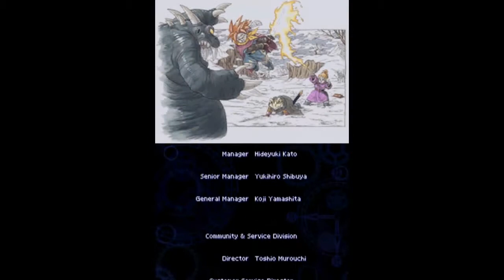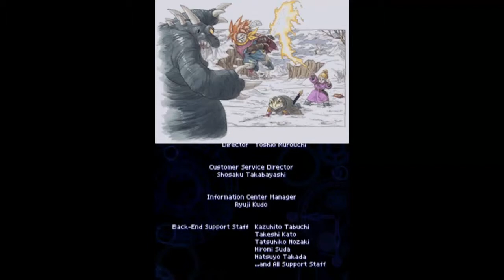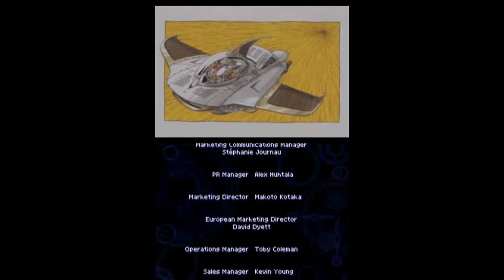Time to Rest ~ After the Battle (ReMastered) - Chrono Trigger DS